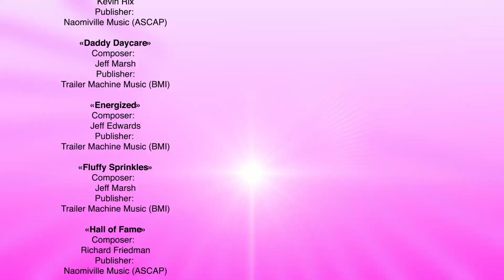🦖TURBOZAURS | Fascinating stories (Jerry Drones On, The Great River Project...)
00:00 - Jerry Drones On
06:41 - The Great River Project
12:24 - A Jerry-House
18:04 - Setting New Records!
23:45 - Just Another Ordinary Day